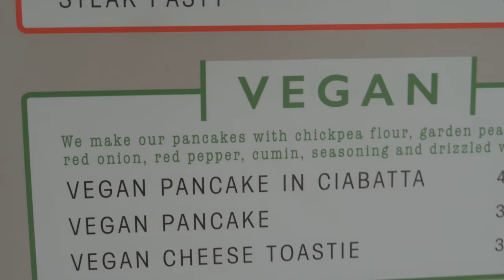PHYSIQUE UPDATE & HOW TO CORRECT YOUR CHEST EXERCISES